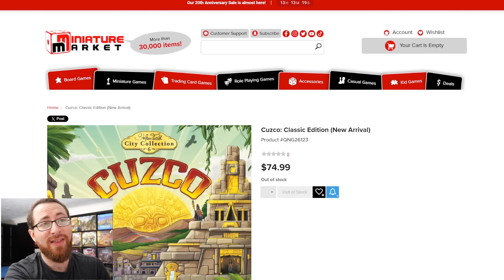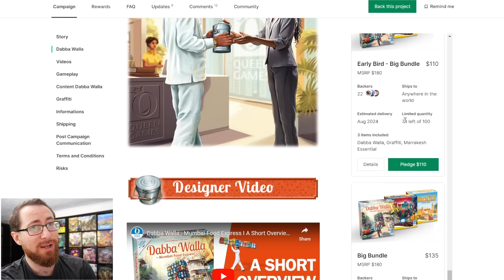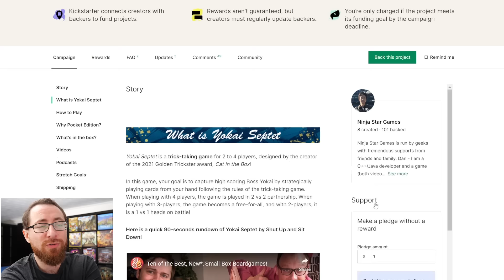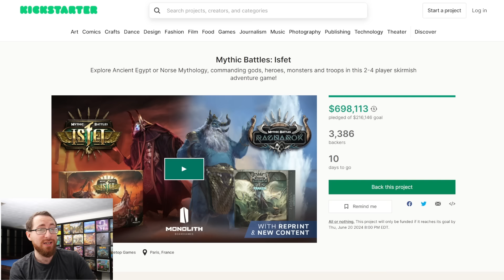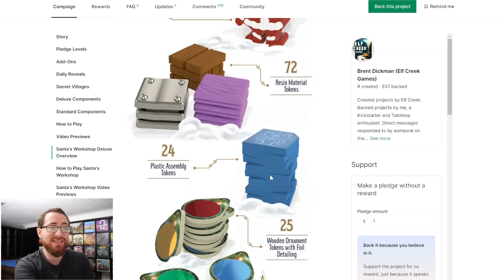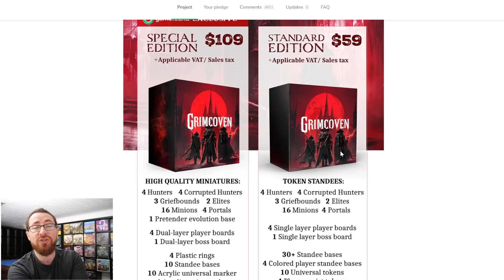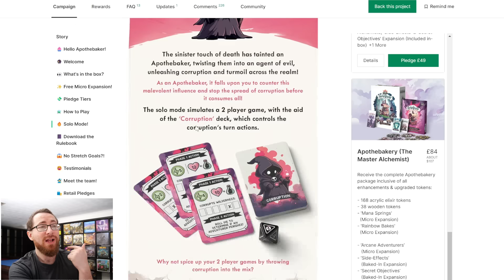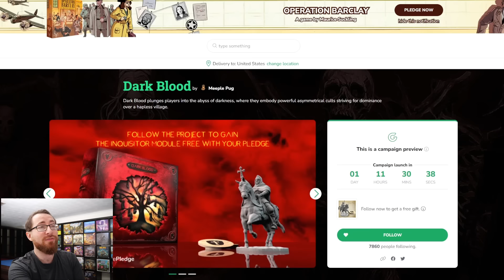To Back Or Not To Back - Grimcoven, 7th Citadel, Mythic Battles: Isfet & More!!!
TimeStamps:
0:00:00 - Introduction
0:01:02 - Cult of the Now

Board Game Adjacent
0:02:05 - Maximum Apocalypse: The Video Game
0:03:20 - Tiny Tables

Not Yet Funding
0:03:40- WARLINE x Dragons War

New Campaigns
0:05:05 - Dabba Walla
0:07:42 - RETURN TO THE 7th CITADEL
0:12:35 - Yokai Septet Pocket Edition
0:14:45 - You Know It! A new party game
0:16:40 - Mythic Battles: Isfet
0:21:05 - Agemonia Reprint + New Heroes!
0:24:30  - Secret Villages & Santa's Workshop
0:27:35 - Pillars of Heracles
0:29:10 - Bunny Boom
0:31:00 - Grimcoven
0:36:32  - Apothebakery
0:39:20 - Clash - D-Day
0:40:40 - Operation Barclay
0:43:35 - Picks of the Week
0:44:40 - Upcoming Campaigns

You Know It! A new party game